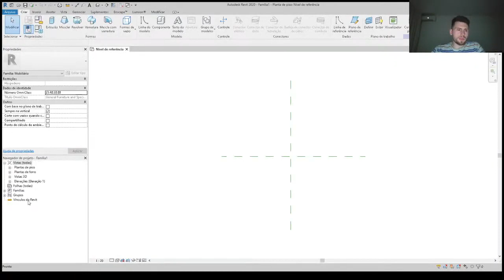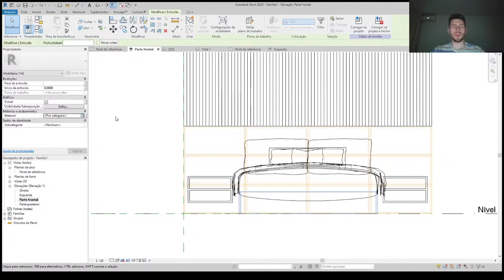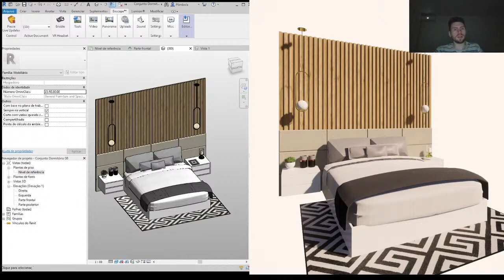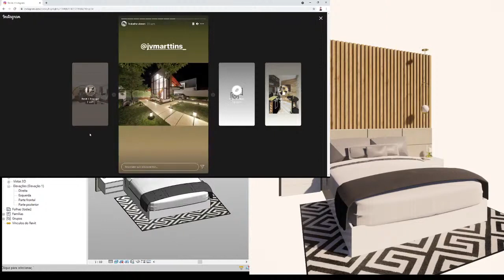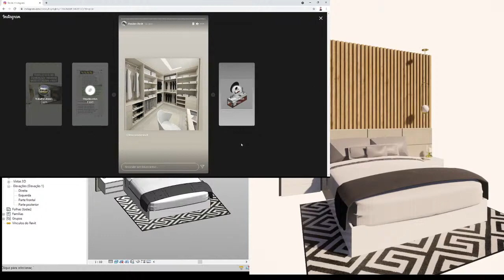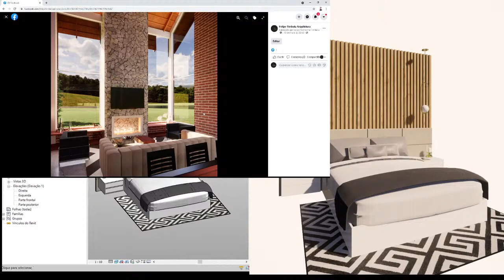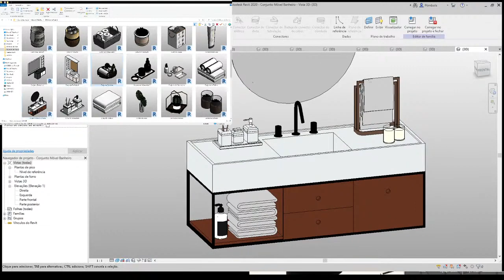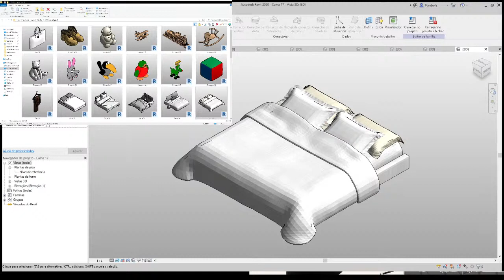100% Revit Interiores Felipe- Aula 600 - MODELAGEM DORMITÓRIO